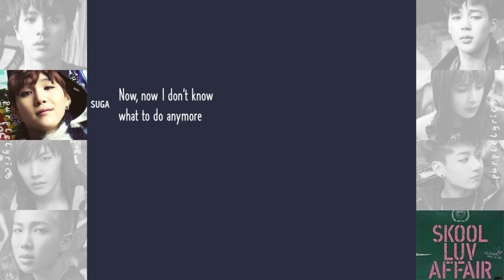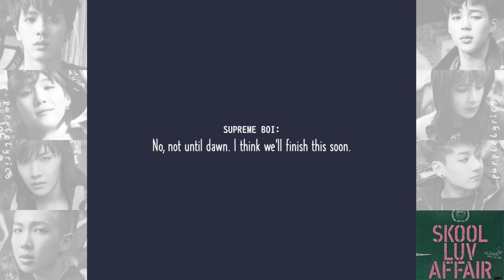BTS (방탄소년단) - Skit: Soulmate [2nd Mini Album 'Skool Luv Affair'] ENGLISH SUBTITLES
'Skool Luv Affair' Track #3: Skit: Soulmate

I can also consider this video being one of the hardest to make T^T This skit was so fun and the plot twist at the end made me laugh so hard!

The next upload will be Skool Luv Affair Track #4: 어디에서 왔는지 (Where You From). Feel free to request BTS songs you would like to upload first ^^

PS: if you didn't like the video, I would appreciate a friendly critique BUT not with the hateful one especially if it was intended towards the idols!! I'll report and block whoever will do it to stop spreading negativity on my channel :)

credits:
english lyrics: purplelyrics, bangtansubs, (translation referred from: Melon)
picture used: Skool Luv Affair Concept Photo

do not edit or re-upload my videos! sharing on social media platforms is encouraged.